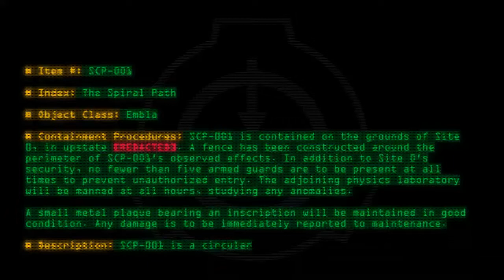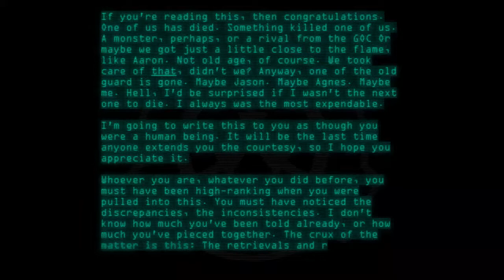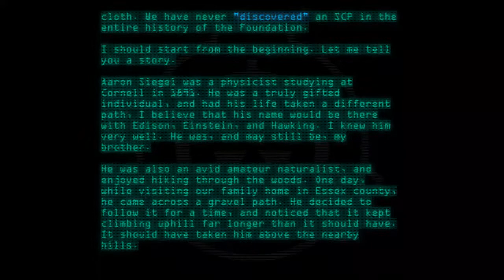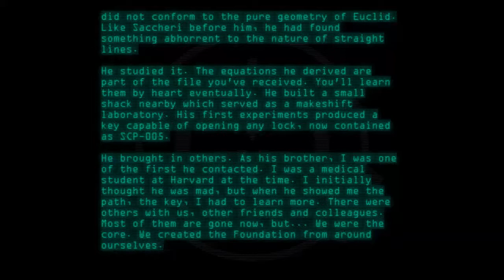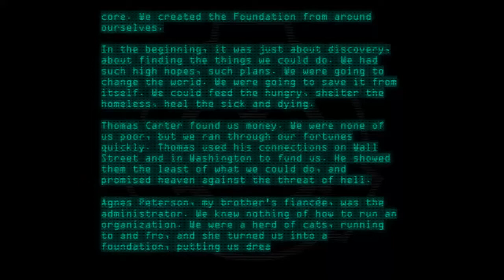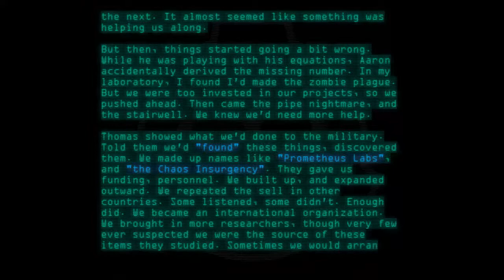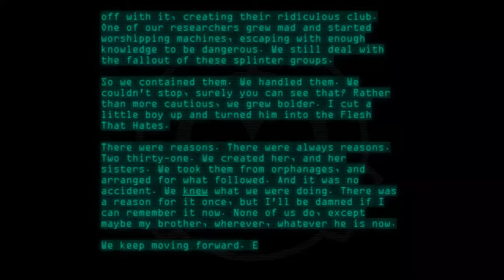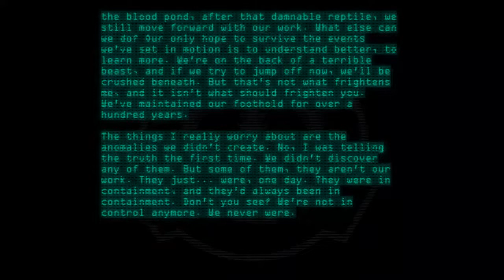SCP-001 - The Spiral Path (Dr. Mann's Proposal)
Code: SCP-001
Title: The Spiral Path (Dr. Mann's Proposal)
Rating: 596
Wordcount: 427
Last Edit: 17 Aug 2020 14:31
Revision: 16